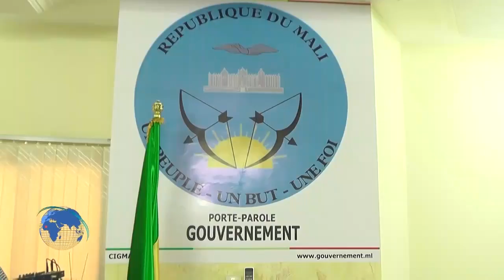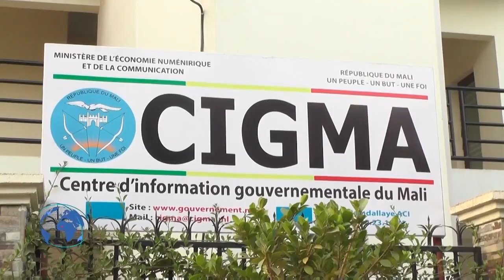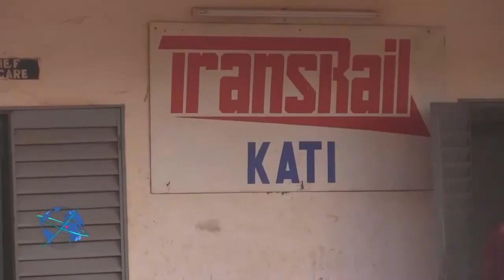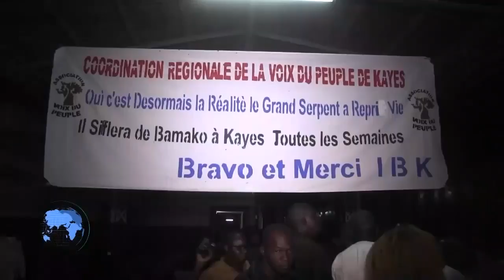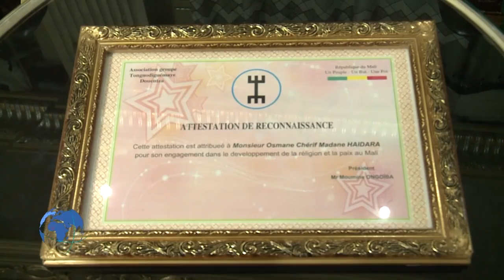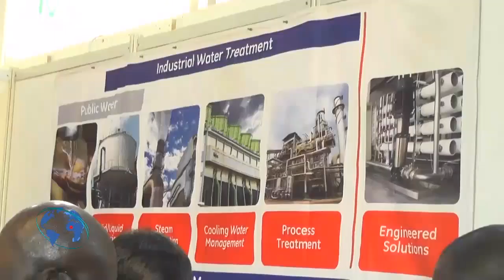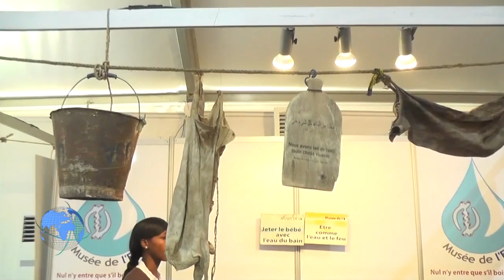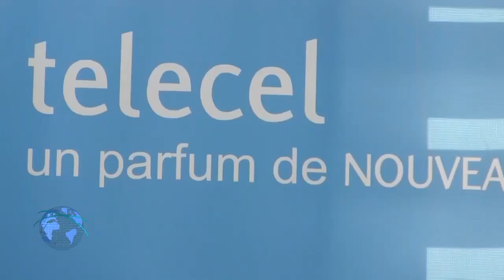Le Retro des JT en français du 18 février 2018 de chérifla TV